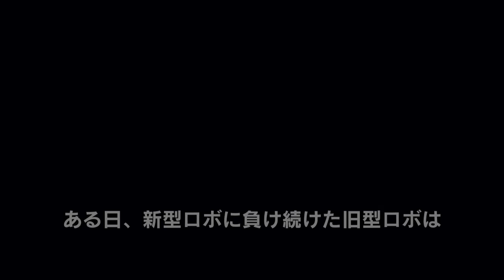【Switch DLゲーほぼ日実況#380】「スクラップ ラッシュ!!」体験版【Ciao_Ringoのショートショート】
「スクラップ＆スクラップ」ではないです。
（というかこのネタも、もはや懐かし時代になってしまった…）

★「365日」の向こう側へ！ほぼ日投稿は2年目もSwitchの最前線だ！★
毎日19時投稿「チャオ・リンゴの放送室」は1周年達成！ありがとうございます！

■「Part1」&「作品別」&「2018年度（全371回）」再生リストあります
「Part1」＆「2018年度」はチャンネルTOPから、「作品別」は再生リストページからどうぞ
過去作品も含めどうぞ宜しくお願いします

第380回「スクラップ ラッシュ!!」(Switch)【ACQUIRE】
友情崩壊!? ライバルをぶっつぶせ！最大4人で遊べる爽快アクションバトル！
ガラクタ惑星を舞台に、お掃除ロボ達がクレイジーなスクラップバトル繰り広げた！

誰でも遊べるシンプルなルール！ブロックでライバルを”ぶっつぶせ！”
みんなでワイワイプレイするもよし、1人～最大4人で協力してステージを踏破するチャレンジモードや、
次々に襲い掛かる敵を破壊して腕試しができるスクラッシュモードなど遊べるモードも満載！
マップの仕掛けや特別なブロック、キャラの見た目をアンロックして遊びを広げよう！

相手をおしつぶす爽快感がクセになる！爽快アクションバトルで、ライバルをぶっつぶせ!!
（ダウンロードページより）

・「 AKIBA'S TRIP（アキバズトリップ）」とかで有名なACQUIRE制作の
最大4人まで遊べるパーティアクションゲーム。今回はリリース先駆けた体験版
製品版の発売は2019年4月16日（火）の予定
・昨年の東京ゲームショーに出典された時のコメントを引用すると、
『スクラップ・ラッシュ!!』の企画・ディレクションは2017年新卒入社の2年生、
さらに制作スタッフは2018年新卒入社の1年生が担当したフレッシュな作品とのこと
・個人的な感想としてはプレイ前に持っていた、
「ボンバーマンのステージ」＋「星のカービィ64のおちおちファイト」のブレンド、
みたいなところを予想していましたが、ある程度当たっているような気もします。
もちろんモードもたくさんあるし、その辺りは過去のゲームプレイ経験によっても変わるとは思います
・1画面でわちゃわちゃする感じとか、勝つと表彰される演出とか
古き良きパーティ対戦ゲームを思わせる作品
・あと、ロード画面がすっごくPS作品っぽくて好きです。懐かしい気持ちになりました
・発売日当日は公式で生放送もするそうです
さらによく知りたい方、特に対戦を見たい方はそちらを見るのがベストかもしれないですね